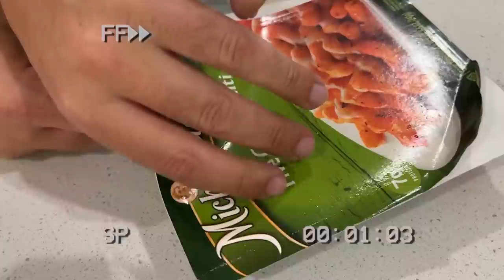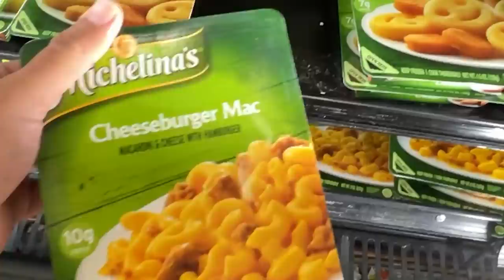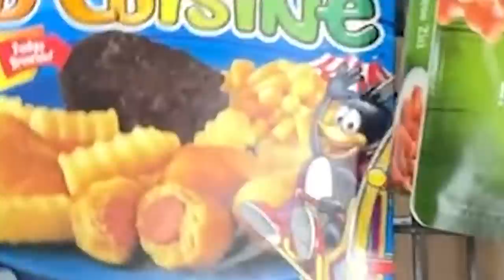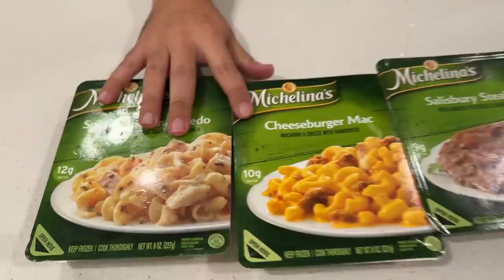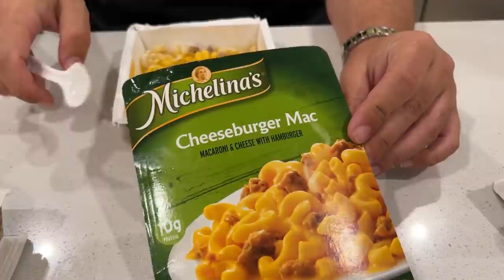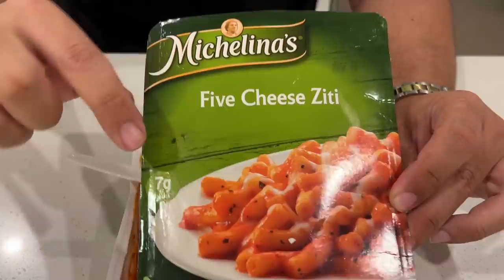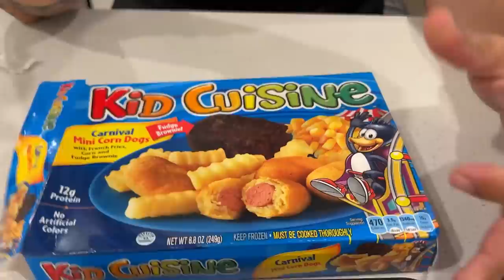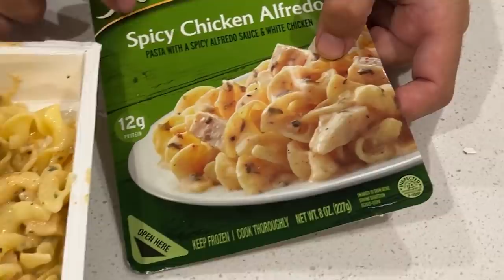MARMITA CONGELADA QUE AMERICANO COME NOS EUA (PROVEI AS MAIS BARATAS DO WALMART)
REFEIÇÃO DE 1 Dólar que americano compra no WALMART dos Estados Unidos